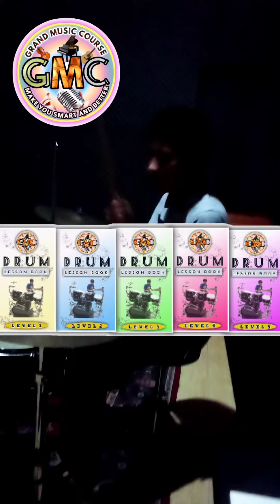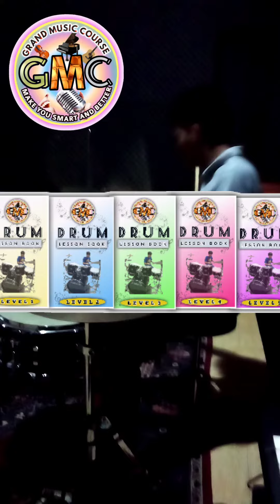The Final Countdown - Drum Tutorial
Drum Lesson Performance